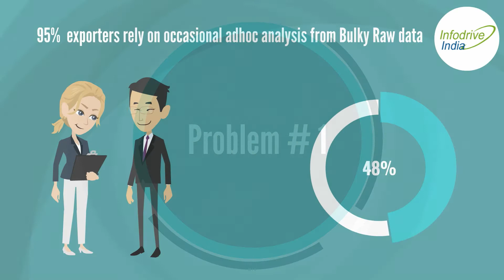7 common Problems Exporters Importers face due to raw Export Import Data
7 Common problems exporters and importers face due to raw Export Import Data and how to Avoid them to Double your profit by Data Driven Decisions!

InfodriveIndia is a pioneer & market leader in competitive export import market Intelligence, serving 21,000+ clients that include world's top consulting companies with over 80 Country’s Export Import Data, Report and Information on over 22,000 products.

We specialize in answering the most difficult questions your export import business is facing through market research reports.

Our Export Import Data, Reports and Information is widely used by leading companies, industry associations, councils and is also cited in court of law.